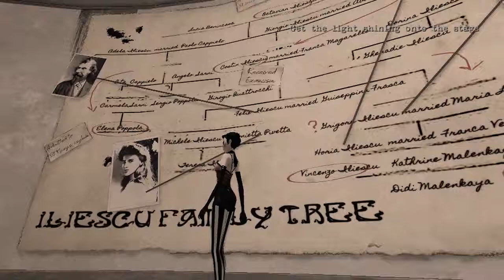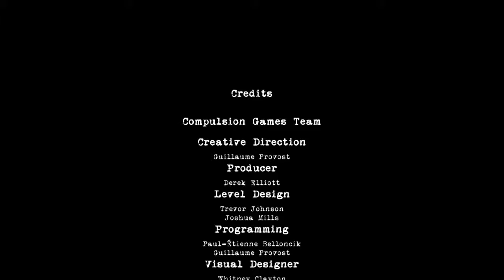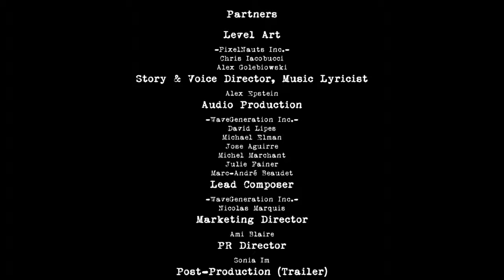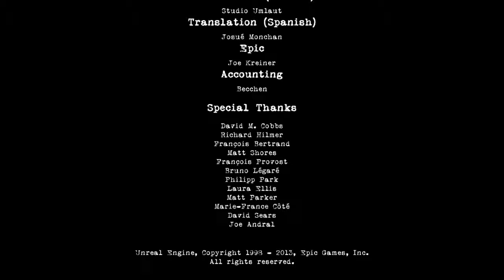Contrast Walkthrough w/ Grapingjam Part 12 - Finale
Tough sacrifices!

Contrast is...
a puzzle/platform game where you can move between a fantastic 3D world and a mysterious shadowy universe in 2D in the blink of an eye. Delve into a dreamlike and surreal 1920s world, inspired by the performance art world of vaudeville and film noir, and cradled by a smooth and sultry jazz ambiance.

In this universe, where the boundaries between showmanship, magic, intrigue and deception are blurred, you play Dawn, the imaginary friend of a young girl named Didi. You have the power to slip from the 3D dreamscape into the parallel 2D shadow world bound to it. Cast light on a shadowy story by manipulating light sources in the 3D world to distort, enlarge or stretch the 2D shadow world. Manipulating and shifting between light and shadow will be the key elements that you will need to use to solve our world of shadow-based puzzles and help progress Didi's story!